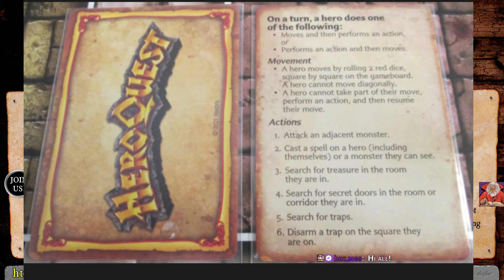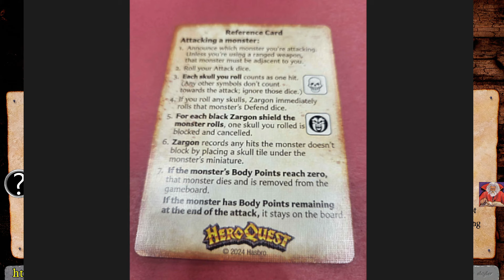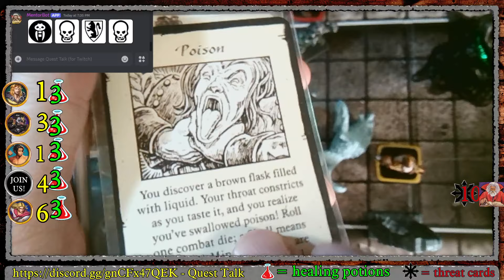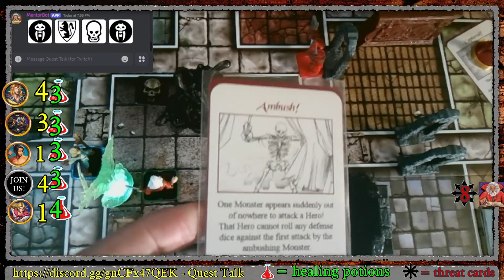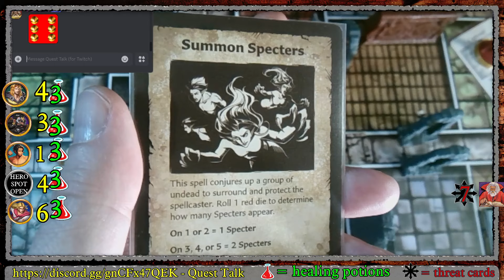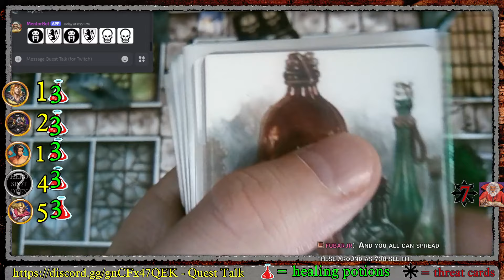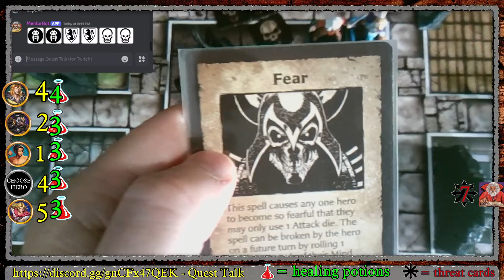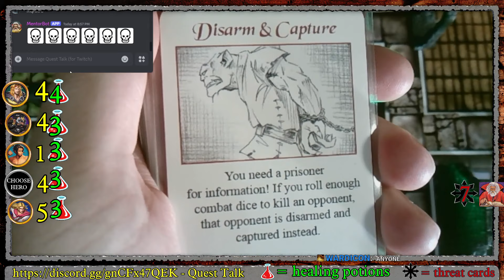HeroQuest Rise of the Dread Moon Q10 Under the Dread Moon Pt.5 (multiplayer)!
Bohemyus (Wizard) and Jacer (Dwarf, Elf, Monk) attempt the rescue of the Queen in the fifth part of the last quest of Rise of the Dread Moon: Under the Dread Moon! Shout out to Karl Casey @WhiteBatAudio  youtube for the music.

00:00:00 Reference Card talk
00:19:34 Under the Dread Moon part 5...!

Welcome to HeroQuestFans! New to the channel?
on Friday (Crypt of Perpetual Darkness!) and saturday (Rise of the Dread Moon!). These longplays are interactive multiplayer (twitch chat influences quest with "gold coins" while hero players hop into discord and use voice channel and roll digital dice to control a character onscreen). Each playthrough gets replayed on youtube 24-48 hours after the stream ends. Enjoy!